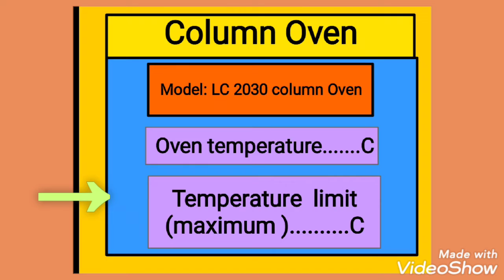lab solution software से नया HPLC method कैसे बनाते हैं 11 column Oven all parameters step by step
HPLC New Method कैसे बनाते हैं

column oven temperature parameters step by step